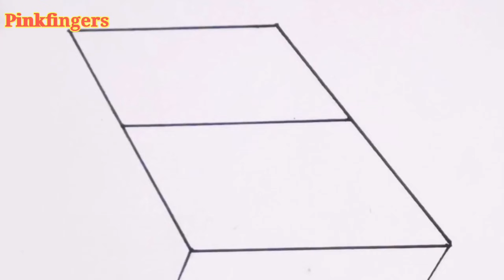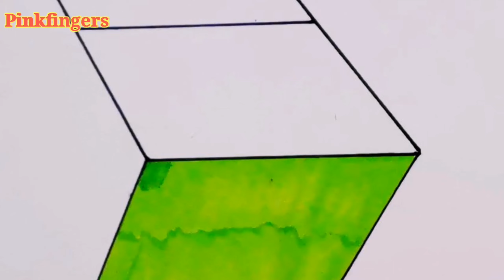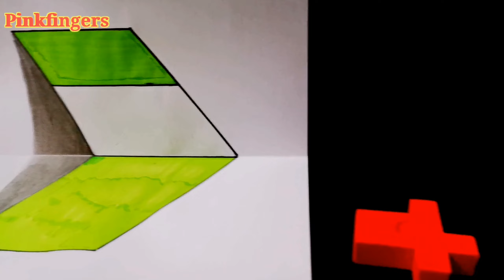How to draw a Nigerian 3D Flag/ Trick 3D Art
Comment down the below, if you know which country this flag belongs to.